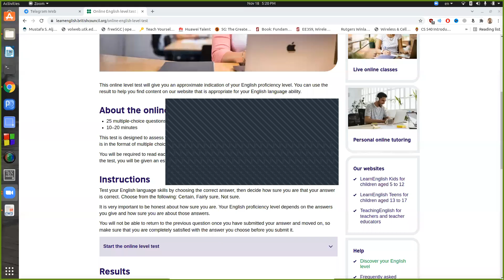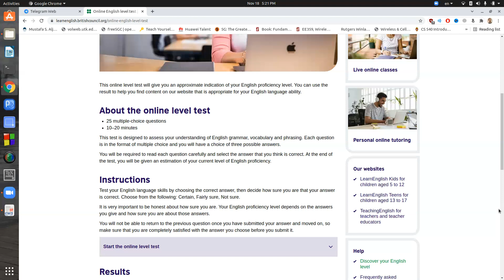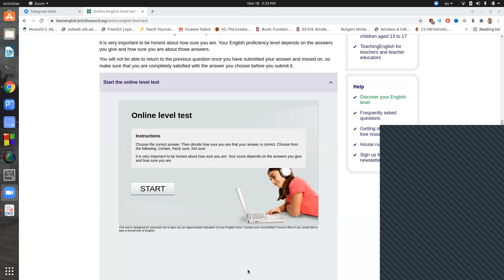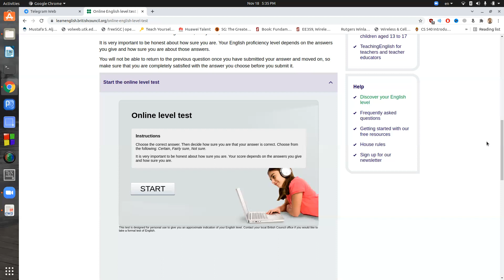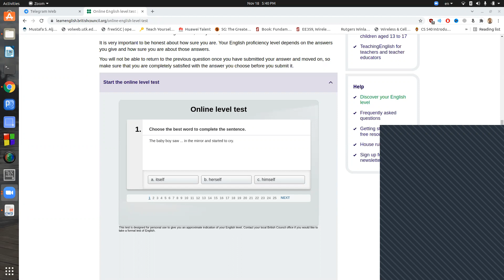English for Business-6: Interview practice